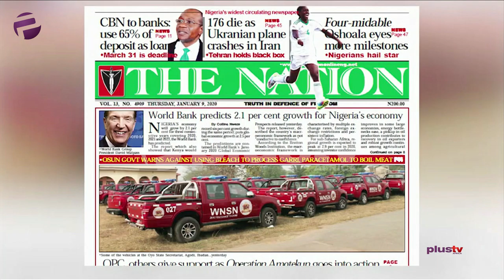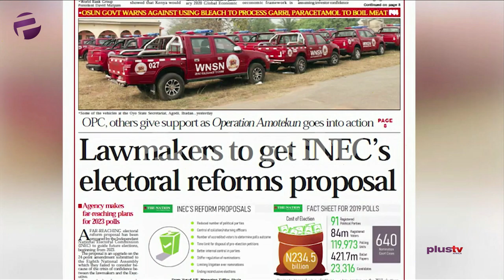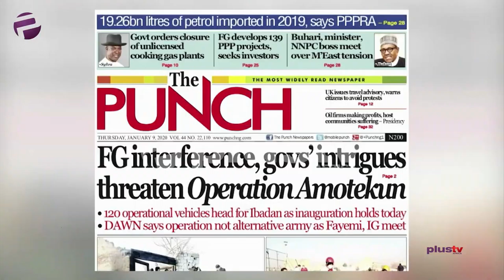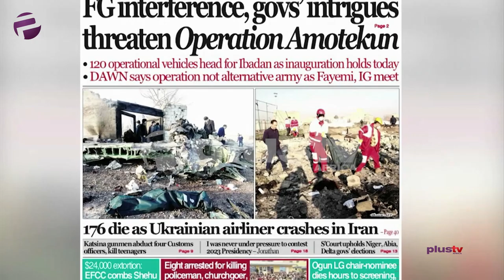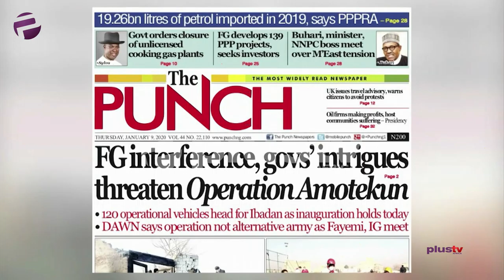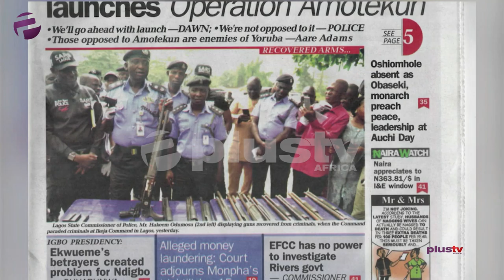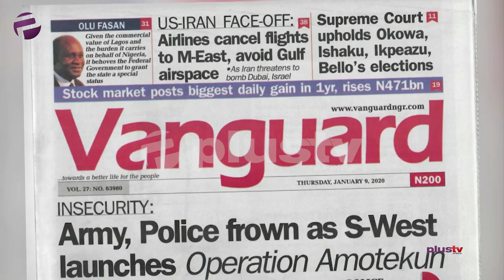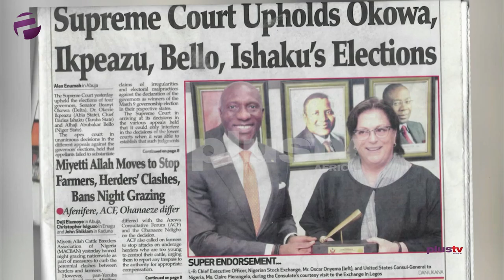Lawmakers To Get INEC's Electoral Reforms Proposal, 176 Die As Ukranian Plane Clashes In Iran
Ify Orji and Femi Adegoke joined Amaka Okoye to review the biggest stories in Newspapers today.